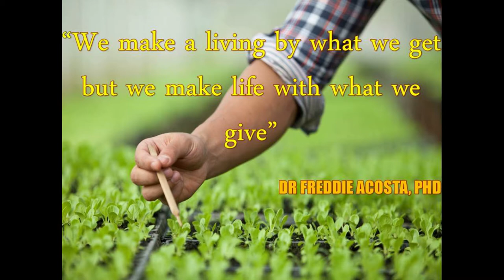TIPS ON HOW TO SET-UP/DESIGN YOUR BACKYARD URBAN FARM (2020)